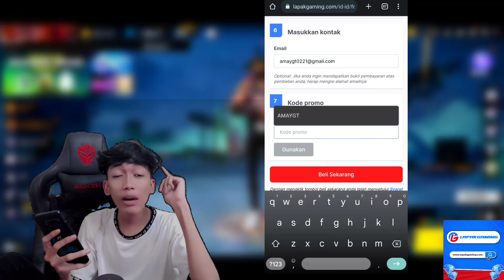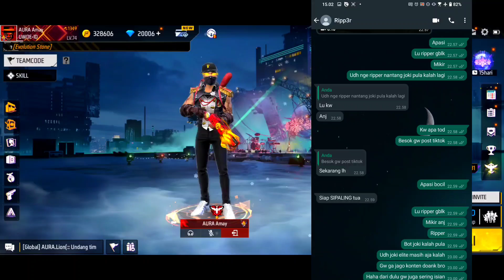AMAY DITANTANG BEWAN SAMA RIPPER SONGONG B0T INI !! FULL VIDEO 🔥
Dapetin Diskon s.d. Rp50ribu untuk top up Game di pake kode voucher AMAYGT

Jangan lupa juga untuk cek Instagram @lapakgaming.id biar kalian selalu update promo-promo baru tiap bulannya.

Lapakgaming, MURAHNYA BENERAN!

SUPPORT CHANNEL INI DENGAN CARA MENONTON SAMPAI HABIS 🥰🙏
TERIMA KASIH UNTUK KALIAN SEMOGA SEHAT SELALU 🥰🙏

Thanks !

Ada Akan Give Away Tiap Minggu Nya
Stayy In GT Gaming